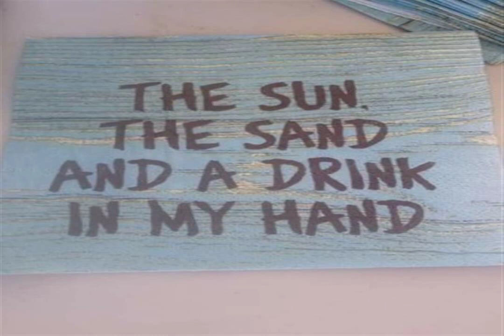FUNCTION OF COFFEE tea acoustic DISHEARTENING ENTERTAINMENT tea skies Procrastination steals time